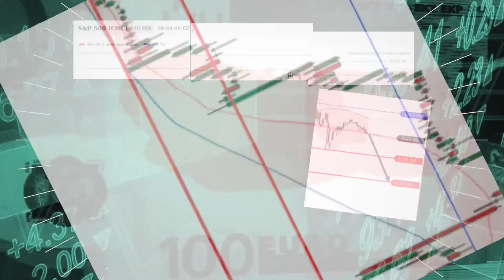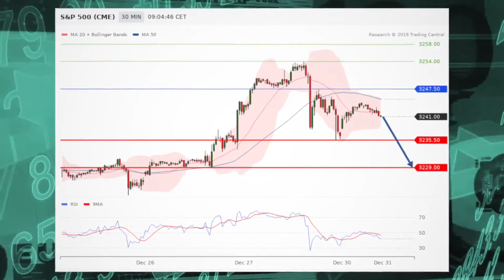Futures remain on upside to start week, SP500 in focus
Futures remain on the upside after closing mixed on Friday as the Dow Jones Industrial Average hit a fresh record high. Meanwhile, the SP500 is in focus.